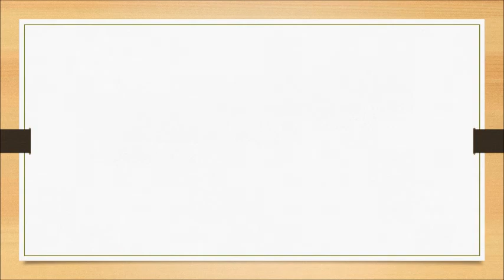Rangoli designs - simple 12 dot designs - 12 dot 12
Another simple, small & easy kolam (or) Rangoli for beginners. The step by step picture below clearly explains how this rangoli (or) kolam is drawn. This easy beginners rangoli design is drawn with 12 dot 12